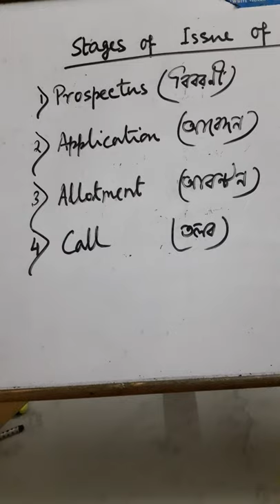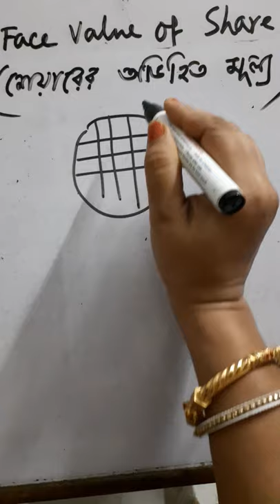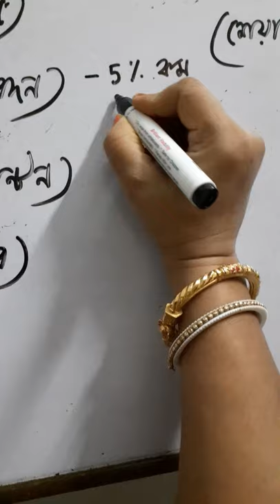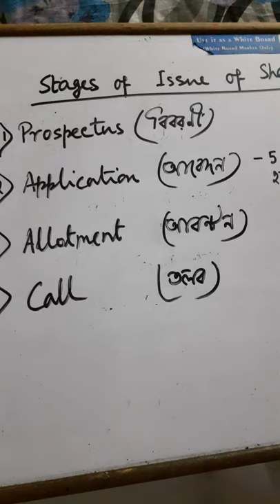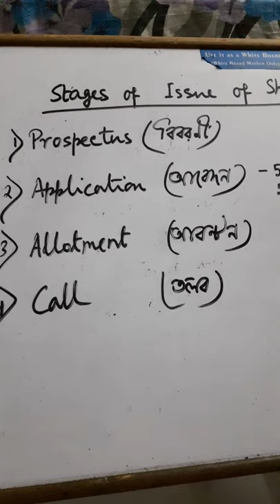ACCOUNTANCY CLASS TWELVE :ISSUE OF SHARE 2